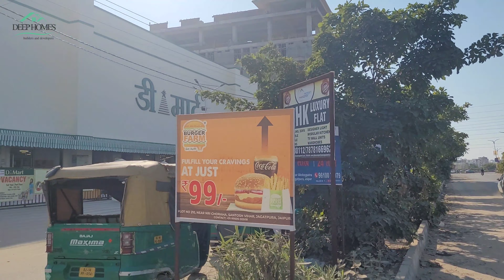Jagatpura Jaipur का शानदार प्रोजेक्ट | property in jagatpura Jaipur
3 bhk 4bhk flats in jagatpura jaipur | 3 bhk luxury flats in jagatpura jaipur | flats in parth residency jaipur

Flats in Jaipur's prime location Jagatpura

3bhk  45 lakhs
4bhk  50 lakhs

Prime features
✓ RERA & JDA approved
✓ Club house
✓ reserved parking
✓ Power backup
✓ community hall
✓ kids playarea
✓ gym area
✓ roof top garden
✓ guard room
✓ cctv & guard 24/7
✓water harvesting system
✓ fire extinguisher system
For more details please contact